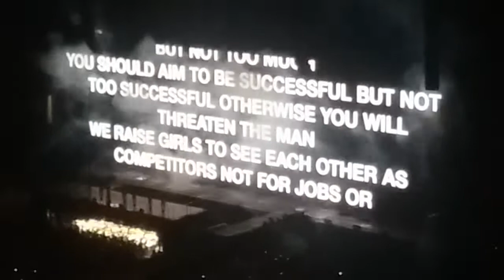Beyoncè - Run The World (Girls) - On The Run II TOUR - Milano - 06/07/18